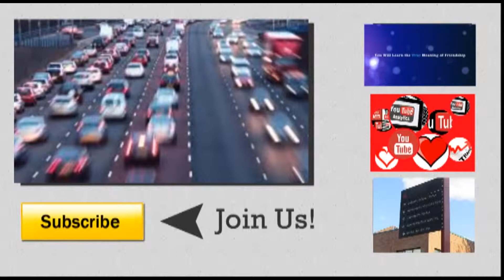motivational speech for success in life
motivational speech for success in life 2015
My message today is titled Life is hard” and it’s about how to live a great life despite the fact that life is difficult.

Everybody wants to be happy in life. We all want to live a perfect life. We want that great job or a successful business. We want to be married to Mr. Right or Mrs Perfect. We want to have great kids. We want to have friends that stick by us come rain or shine. We want to be able to have all the material things life has to offer and have all our problems just disappear.